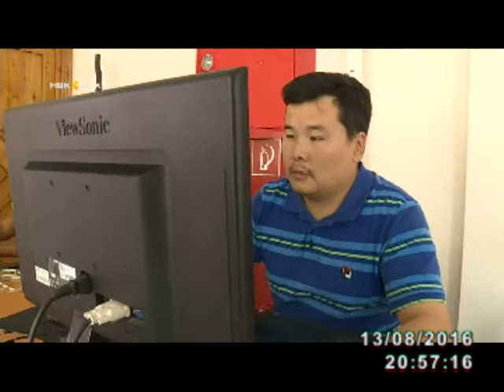С 17 по 21 августа в Якутске пройдет IV Якутский международный кинофестиваль